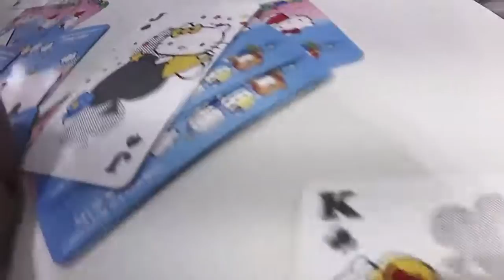kids playground ~indoor outdoor -孩子們的遊樂場〜室內室外-子供たちの遊び場〜屋内屋外-어린이 놀이터 ~ 실내 실외 ~ otoro